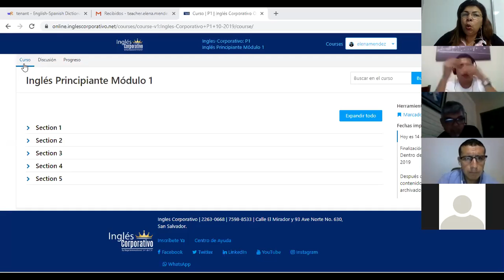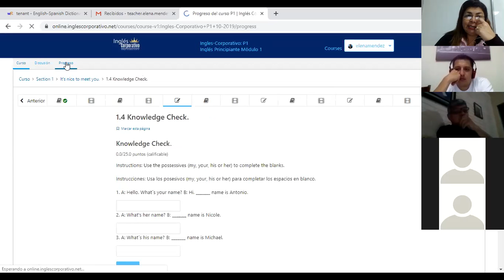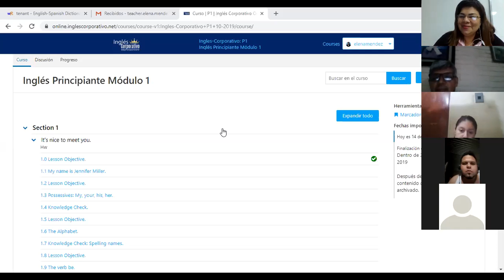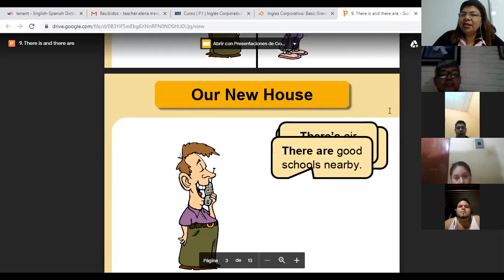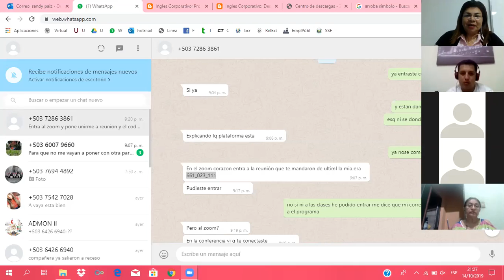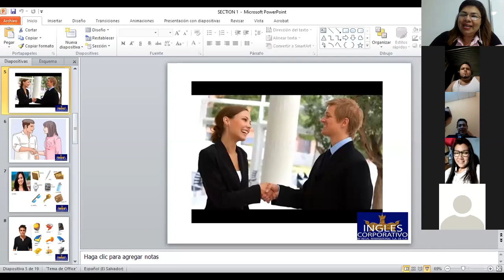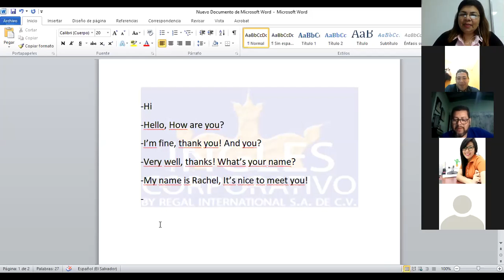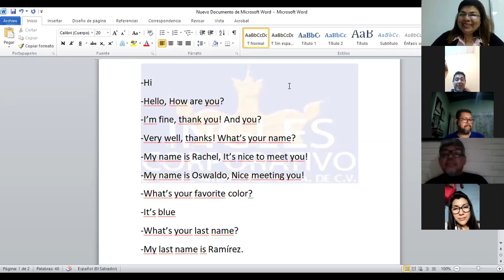Ingles Corporativo-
Inglés Corporativo-Its nice to meet you-9pm